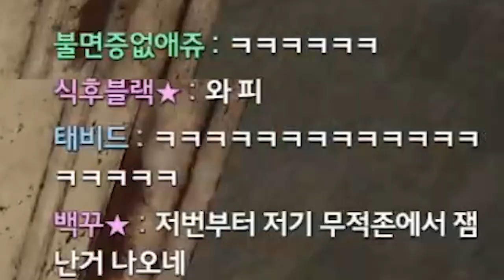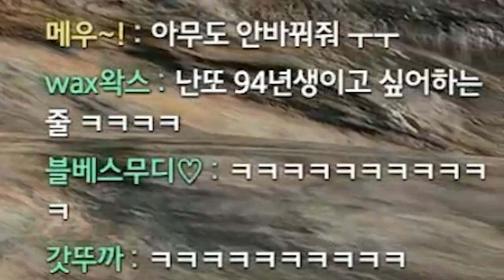생방송 시청자만 본 클립하이라이트